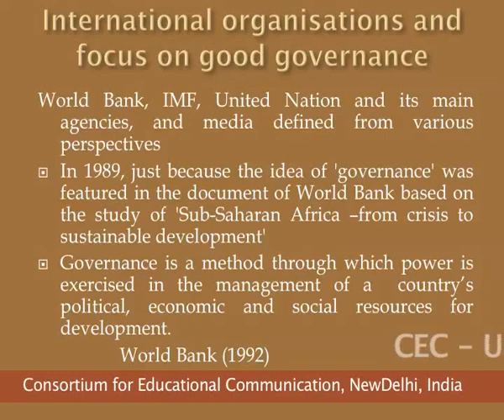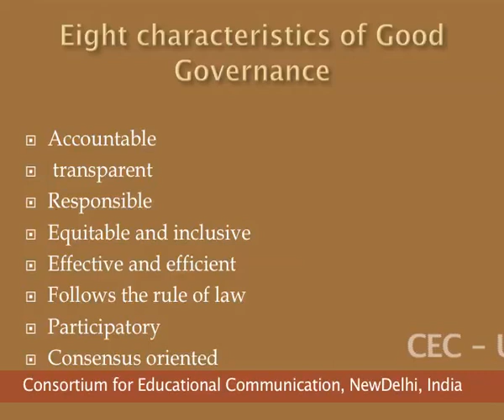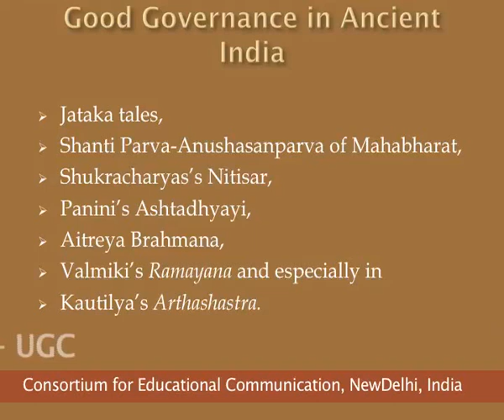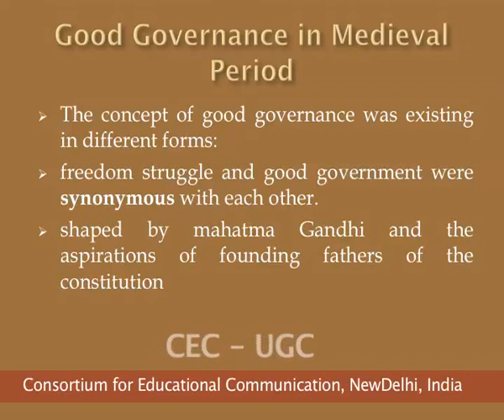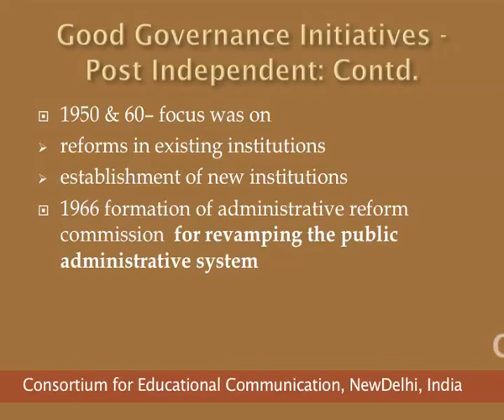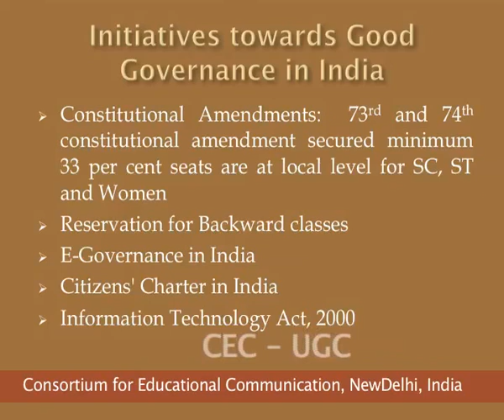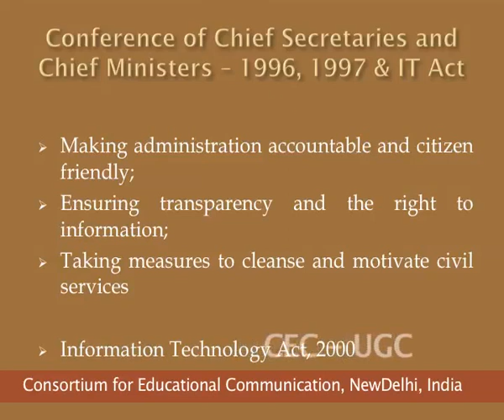Good Governance in India - I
This Lecture talks about Good Governance in India - I.